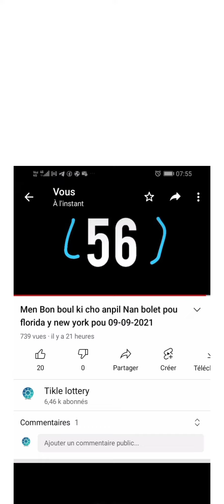bingoooooo 56 2erm lo new york soir biwwww